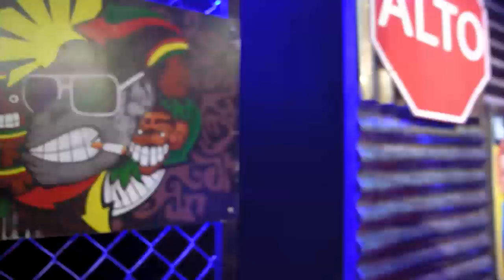LDC Domingo 22 de septiembre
Encuentra más programas de “Los del Cuarto” en la sección TVC PLAY ingresando al siguiente